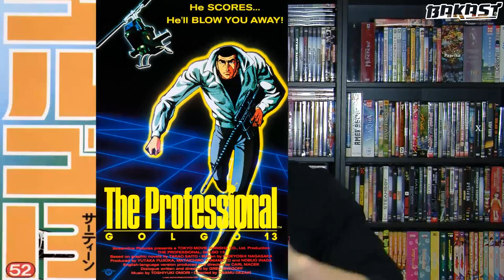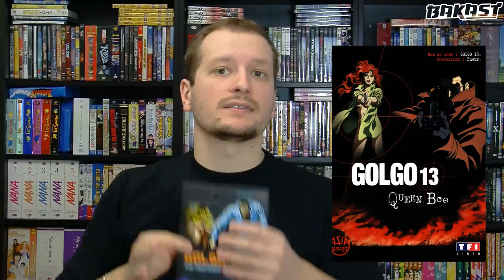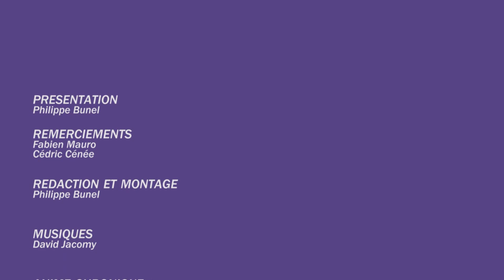BAKANIME #03 GOLGO 13 The professional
Dans ce BAKANIME (ancienement Bakast Shot), "Golgo 13 The Professional"  est à l'honneur !
Film de 1983 réalisé par Osamu Dezaki. Animation : Akio Sugino. Production : TMS Entertainement.